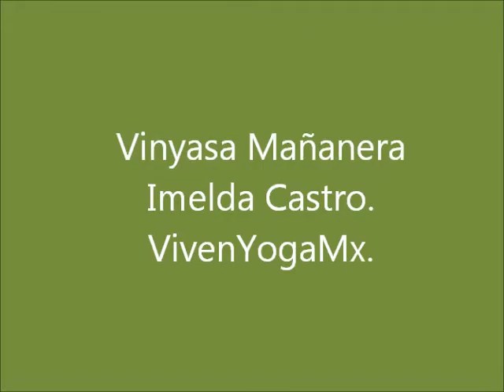Vinyasa Mañanera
Esta practica esta fuerte, sigues la instrucciones son claras, ve a tu ritmo.